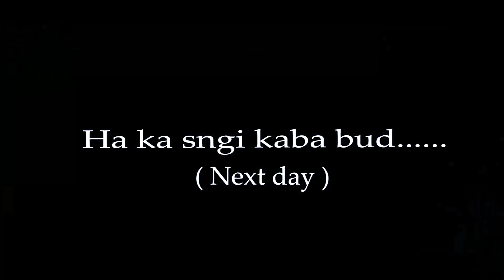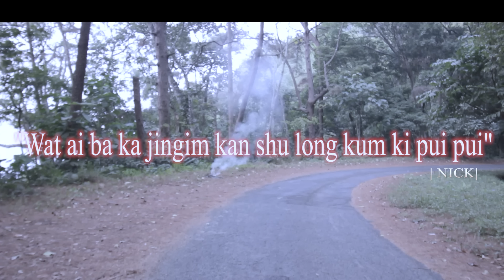Shah byrngem thad madan ia ki dur bad ki video kawei ka samla || Jingjia ba shisha......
Direct & Script :: Nick Shangpliang || Cast :: Nick Shangpliang, Shimti Marwein and Lit Lyngdoh .
Cameraman :: Teilang Nongrum